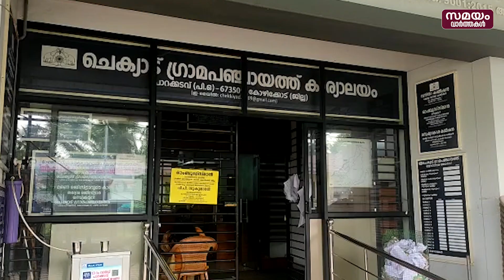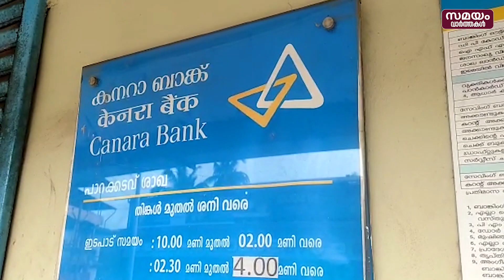വീട്ടമ്മയുടെ വ്യാജ രേഖകൾ ചമച്ച് ബാങ്കിൽ നിന്ന് ലോൺ വാങ്ങി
വീട്ടമ്മയുടെ പേരിൽ തട്ടിപ്പ് നടത്തിയതായി പരാതി. പാറക്കടവ് കനറാ ബാങ്കിൽ നിന്ന് നാല് ലക്ഷം രൂപ വായ്പയാണ് എടുത്തിരിക്കുന്നത്. ജെ എൽ ജി ലോണായിരുന്നു. എന്നാൽ ലോണെടുക്കാൻ സമർപ്പിച്ചത് കുടുംബശ്രീയിൽ അംഗമല്ലാത്ത വീട്ടമ്മയുടെ വ്യാജ രേഖകൾ ആണെന്നാണ് പരാതി. ചെക്യാട് ഗ്രാമ പഞ്ചായത്തിലെ ഉമ്മത്തൂർ സ്വദേശി കൊല്ലറത്ത് റംലയാണ് പരാതിയുമായി രം​ഗത്തെത്തിയിരിക്കുന്നത്.  ബാങ്ക് മാനേജർക്കും, വളയം പോലീസിലും റംല പരാതി നൽകി. കഴിഞ്ഞ ശനിയാഴ്ച്ച തുക തിരിച്ചടയ്ക്കാൻ പാറക്കടവ് കനറാ  ബാങ്ക് ശാഖയുടെ നോട്ടീസ് ലഭിച്ചപ്പോഴാണ് തട്ടിപ്പ് നടന്നത് മനസിലാവുന്നത്. 6,79372.89 രൂപ അടക്കാനാണ് നോട്ടീസിൽ പറയുന്നത്. പരസ്പരം എന്ന കുടുംബശ്രീ ഗ്രൂപ്പ് നാല് വർഷം മുൻപാണ് വായ്പ എടുത്തതെന്നും ഒരു രൂപ പോലും തിരിച്ചടച്ചിട്ടില്ലെന്നും മാനേജർ പറഞ്ഞു. എന്നാൽ താൻ കുടുംബശ്രീയിൽ അംഗം അല്ലെന്നും ലോൺ എടുത്തിട്ടില്ലെന്നുമാണ് റംല പറയുന്നത്.  റംലയുടെ ഒപ്പും, ഫോട്ടോയും, ആധാർ കാർഡും ഉൾപെടെയുള്ള വിവരങ്ങൾ നൽകിയാണ് തട്ടിപ്പ് നടത്തിയിരിക്കുന്നത്.